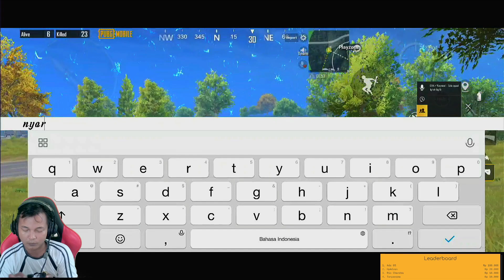GHOSTOUCH, GETAR LAYAR GAK PEDULI TETEP WWCD